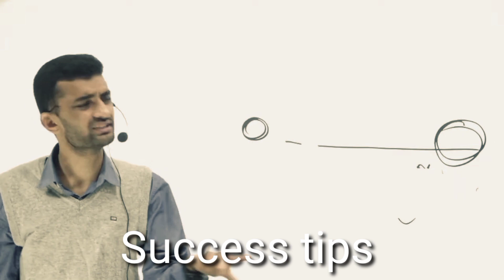अभ्यास का सबसे बेहतरीन तरीका | Ganpat Singh Rajpurohit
Reet Syllabus
Success tips
Success
Success Stories
3rd grade ke liye book
1st grade exam date latest news
reet
first grade exam date
ganpat Singh
ggd gourav Gyan dhara
Motivational video
गणपत सिंह राजपुरोहित
anupama seriel today apisod
3rd grade science
reet answer key 2022
3rd grade exam strategy
first grade letes news today
 How to concentrate in study
पढ़ाते पढ़ाते गौरव सर भावुक हो गए
अहंकार सबसे बड़ा पाप है
Khan sir new Motivational Video
The Dinesh vlog
Khan sir funny video
Motivational Speaker
physics Walleh alakh Pandey
Dream clarity benifit

Reet Motivation
Ganpat sir Motivational Video
Success point barmer
ganpat sir
ganpat Rajpurohit sir
gourav Gyan dhara
third grade
3rd grade book
reet Mains ki teyari kaise kre
motivation by Ganpat Singh Rajpurohit sir
Rajpurohit sir
reet Mains
3rd grade motivation
3rd grade strategy
nath publication 3rd grade
history point ganpat Singh Rajpurohit
upsc Motivation